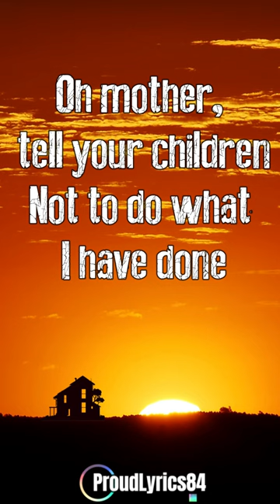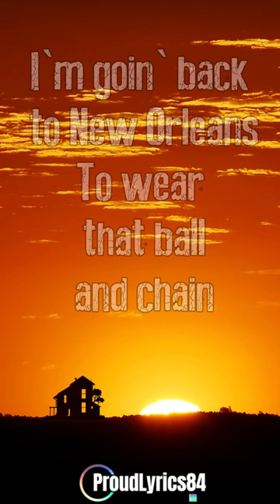The Animals | House Of The Rising Sun | Lyrics